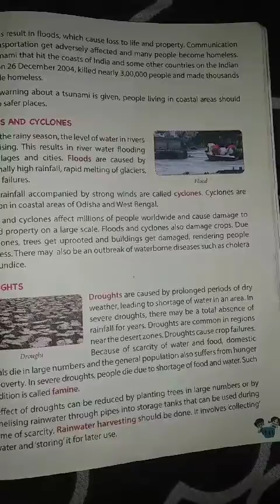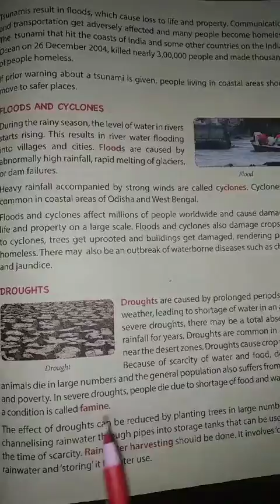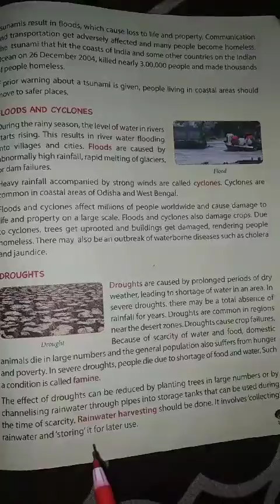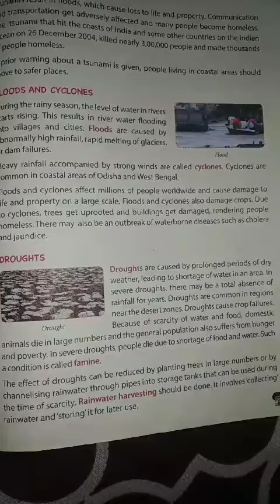JPPS BARAUT CLASS-5 PART-42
Natural Calamities